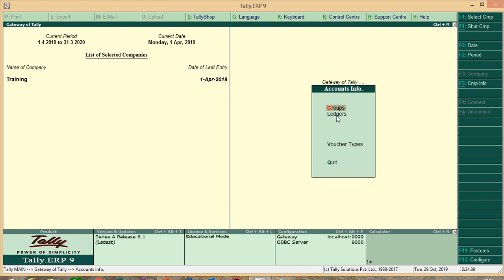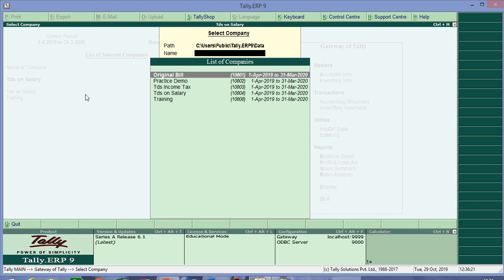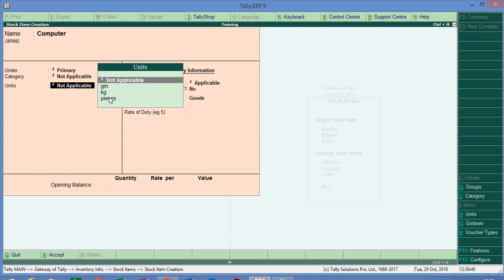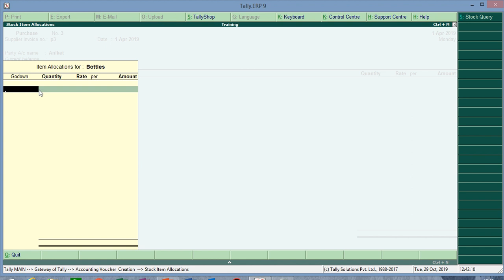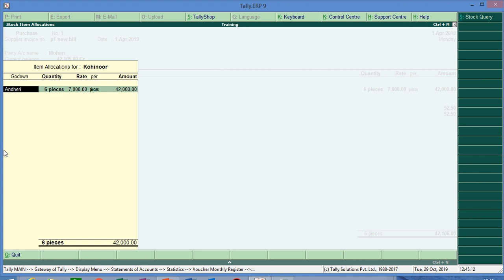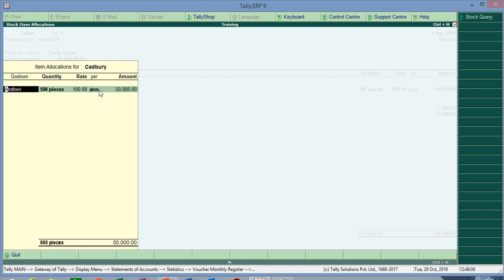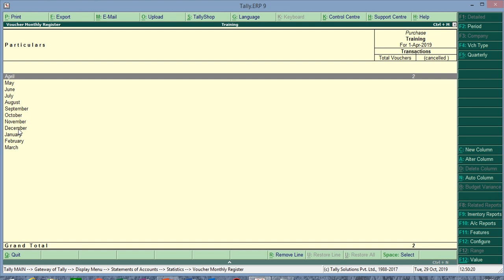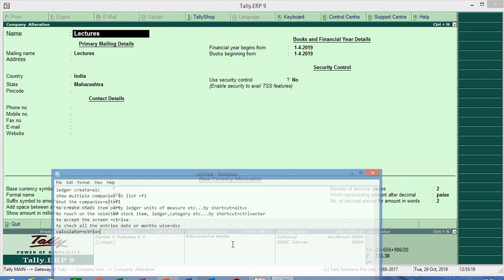Top 10 Best Shortcut Keys Of Tally ERP9 Every Tally Operator Must Know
This Video Is Based On Top 10 Best Shortcut Keys Of Tally ERP9 Every Tally Operator Must Know